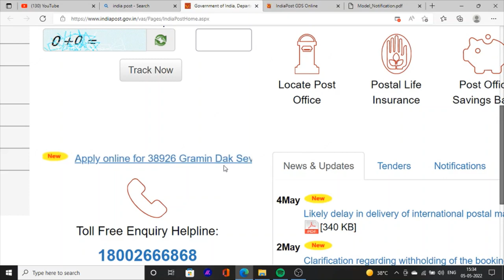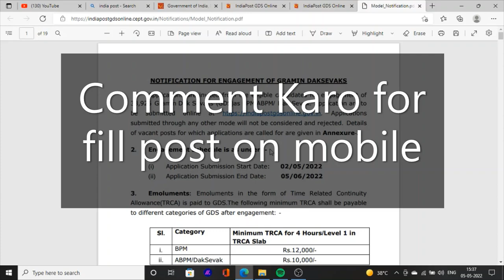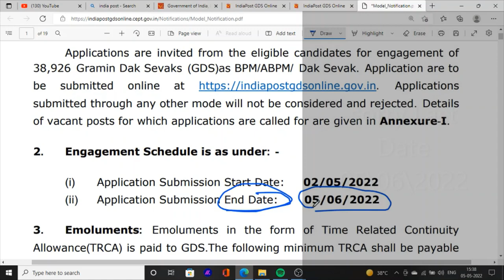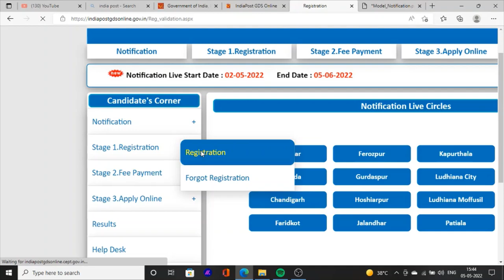Punjab Gramin Dak Sewak Jobs Vacancies Selection Process | Eligibility | How To Fill Form on Mobile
Hello Friends This is a Informative Channel and This Video is Full Information About punjab gds gramin dak sewak jobs recruitment 2022. new jobs update in punjab latest jobs news in punjab gramin dak sewak jobs update 2022. how to apply online form gramin dak sewak jobs for 10th pass jobs news in punjab 2022 punjab gramin dak sewak jobs eligibility 2022

Joining telegram - Manu Maur Update
 Punjab Jobs and Exam Meterials On Mobile